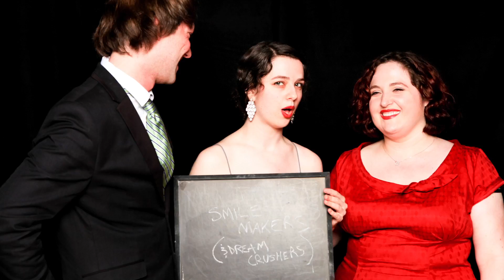Holiday Gala 2012